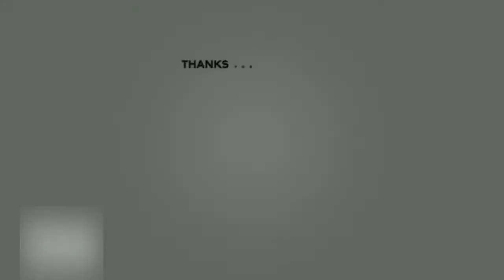New Destiny 2 BEYOND LIGHT Trailer (VidDoc) Reaction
With less than a week left until the release of the Destiny 2 Beyond Light DLC expansion, Bungie releases a new VidDoc trailer that gives fans a bit more to look forward to. I'm ethited!!

New videos dropping soon! Sorry I've been gone for so long.